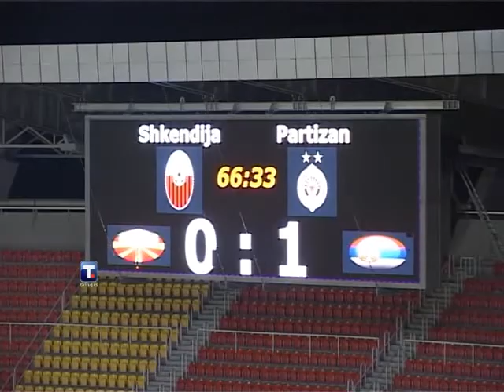FK Škendija - FK Partizan 0-1 19.07.2011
Fudbaleri srpskog prvaka Partizana plasirali su se u treće kolo kvalifikacija za Ligu šampiona pošto su večeras u Skoplju, u revanš utakmici drugog kola, savladali makedonskog predstavnika Škendiju iz Tetova sa 1:0 (0:0).